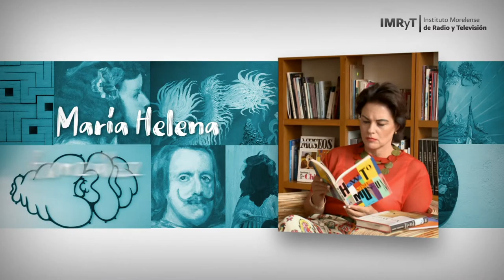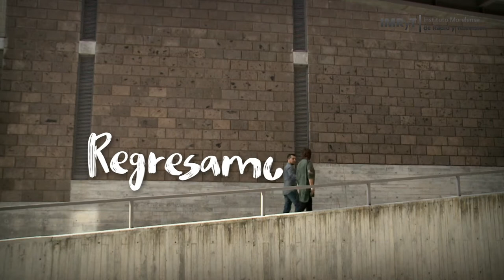Helenarte - Juan Carlos Alburquerque, fotógrafo